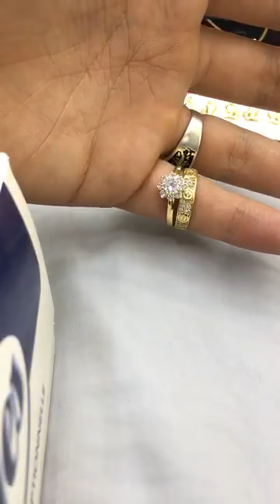كل اسبوع كاين الجديد و موديلات كتحمق عند وسيم من مجوهرات السلامbijoutrie asalam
مرحبا بكم عند مجوهرات السلام التواصل عبر الواتس اب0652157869